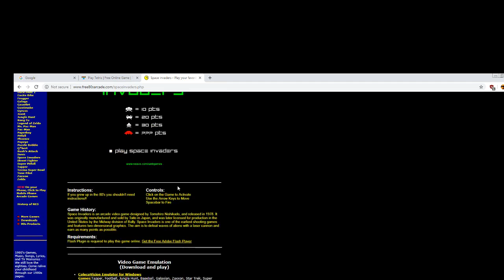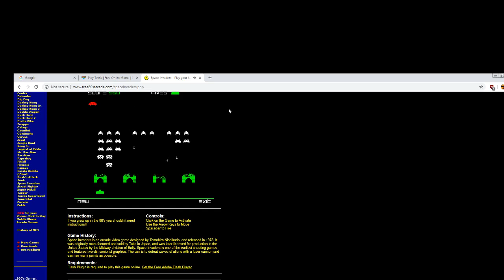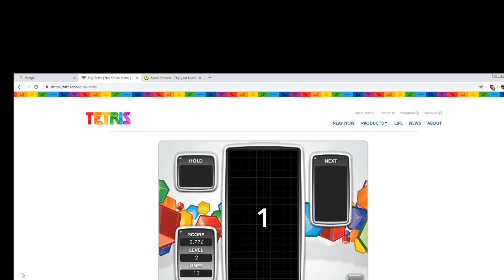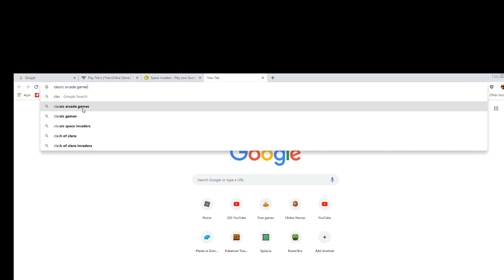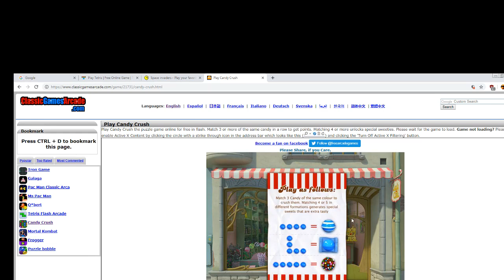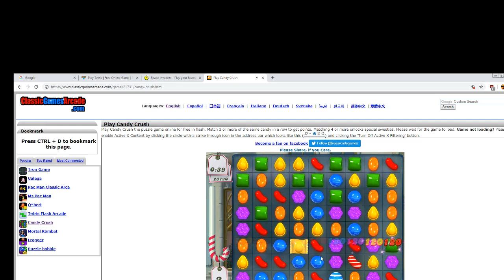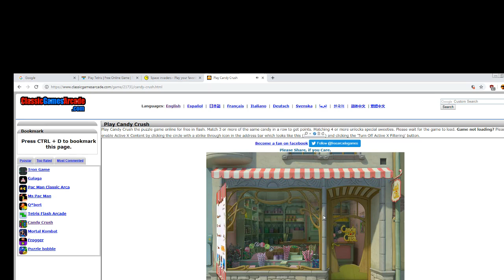tetris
loooooool yeet gang sub to channel